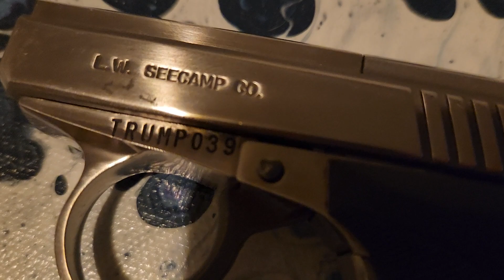a little sample of some watches and guns 🔫 💪 ✌️watchfam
just a few trinkets ..